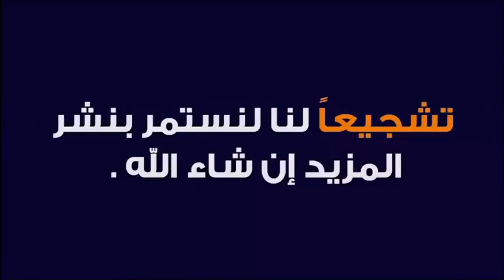أشتري الدواء لوالدتي بآسمي هل عندي ذنب ؟ 🕌 مع الشيخ محمد جيجي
جديد 2020 : أشتري الدواء لوالدتي بآسمي هل عندي ذنب ؟ 🕌 مع الشيخ محمد جيجي
 ▬▬▬▬▬▬ஜ۩☺۩ஜ▬▬▬▬▬
 ▬▬▬▬▬▬ஜ۩☺۩ஜ▬▬▬▬▬
⛔ أحبابي الكرام ، إذا أعجبكم الفيديو رجاءاً لا تنسوا :

 ▬▬▬▬▬▬ஜ۩☺۩ஜ▬▬▬▬▬
مواضيع سابقة

🕌 عَنْ أَبِي هُرَيْرَةَ، عَنِ النَّبِيِّ صَلَّى اللهُ عَلَيْهِ وَسَلَّمَ قَالَ:
 ▬▬▬▬▬▬ஜ۩☺۩ஜ▬▬▬▬▬
⚠️ توضيح مهم ❗

 ▬▬▬▬▬▬ஜ۩☺۩ஜ▬▬▬▬▬
# هاشتاغ الموضوع #